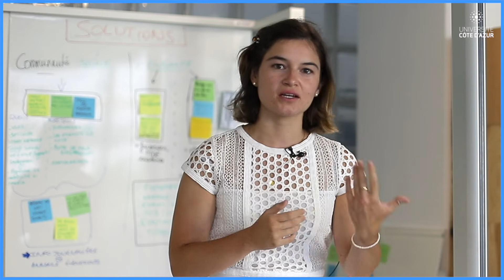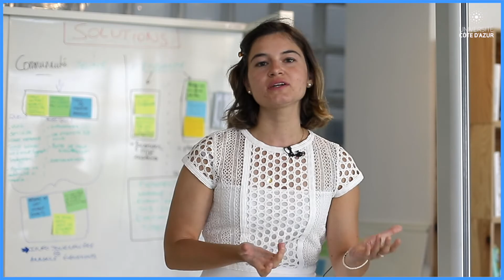Cristina Rios, étudiante de l'Ecole Universitaire de Recherche "Digital Systems for Human"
Cristina étudiante à Université Côte d'Azur a participé au programme Invent@UCA et partage son expérience